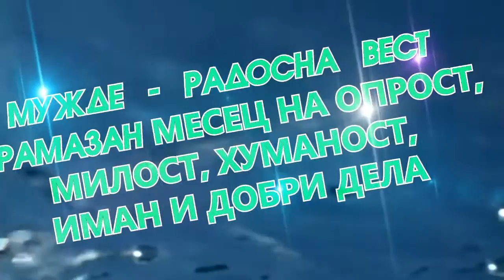НАШЕ РАМАЗАНСКО ЛОГО